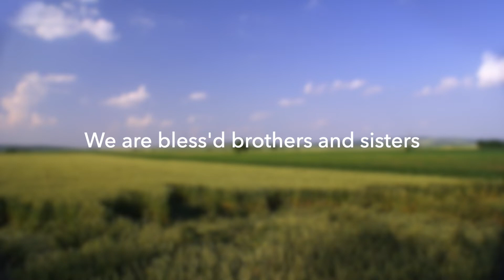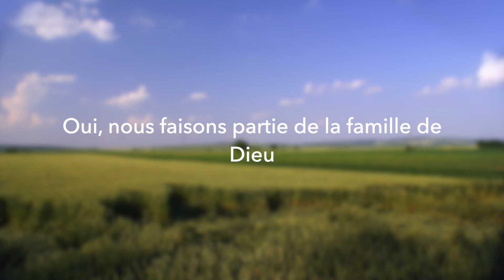Family of God Instrumental